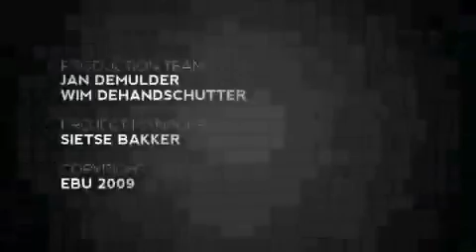1er esnayo Bélgica (03/05/09)